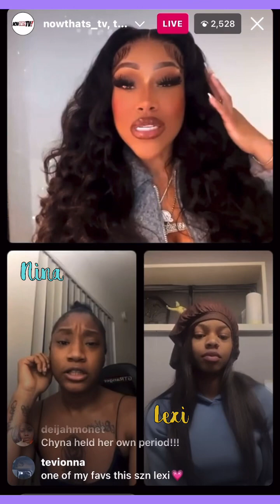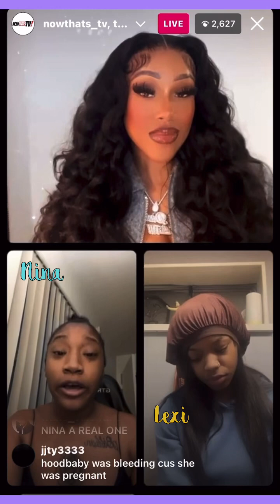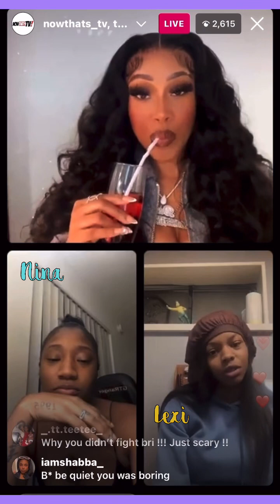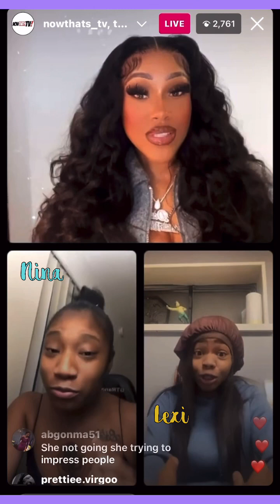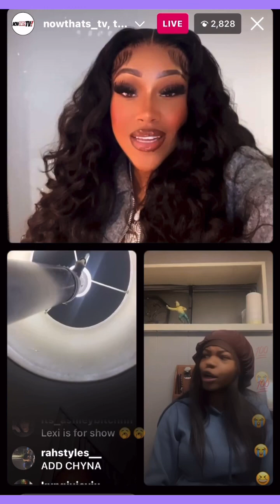& lexi go live w/ dasiarayne 🫖🍿👀‼️12-13-23